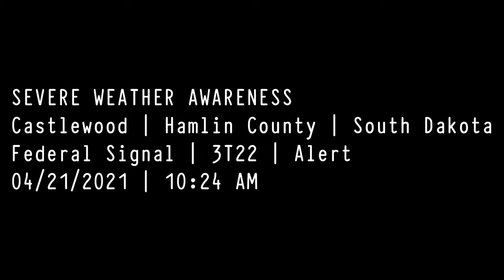Federal Signal | 3T22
Siren Info:
➡ Siren Type: Omni-Directional
➡ Status: Active
➡ Signal: Alert
Additional Info
➡ Location: Main Street
➡ Town/City: Castlewood
➡ County: Hamlin
➡ State: South Dakota
➡ Testing Time: 12:00 PM & 6:00 PM Daily
➡ Recording Device: JVC Everio